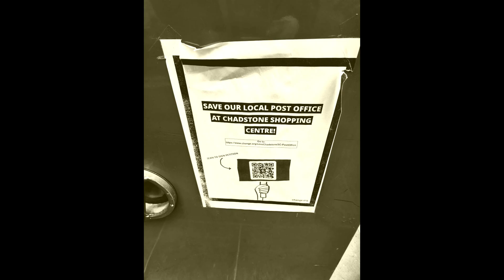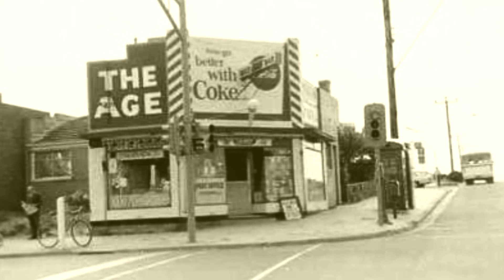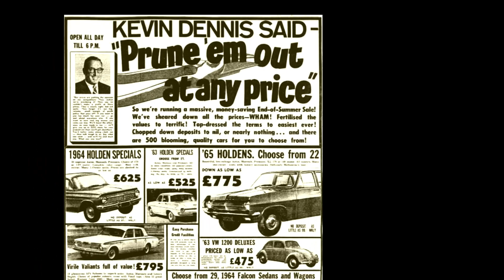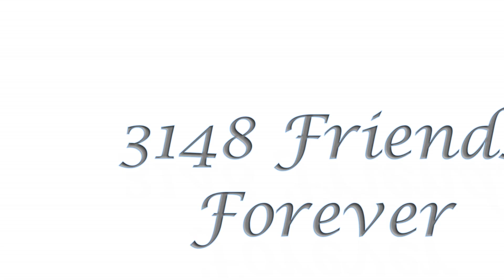3148 Video No 55 Jordanville, Chadstone, Holmesglen, Ashwood.